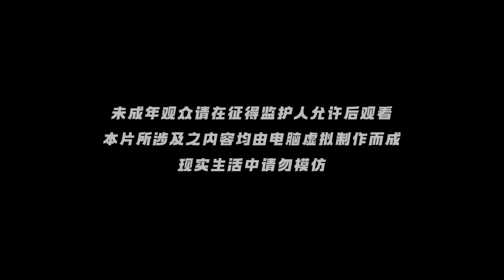🍁最新预告！徐阳坐着就可以气场碾压！将最大魔头一招囚禁！【炼气十万年 One Hundred Thousand Years of Qi Training】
国漫 Drama Name:《Renegade Immortal》